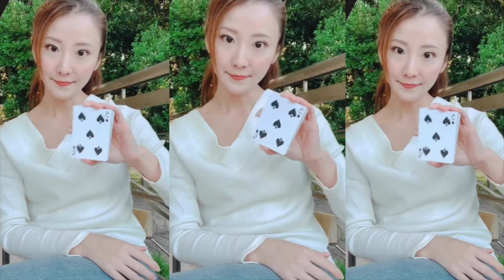【A級ビリヤードVS初級ビリヤード女子】本気で戦ってみた！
人生4回目のビリヤード！
A級のスパルタ先生に教えてもらってます。